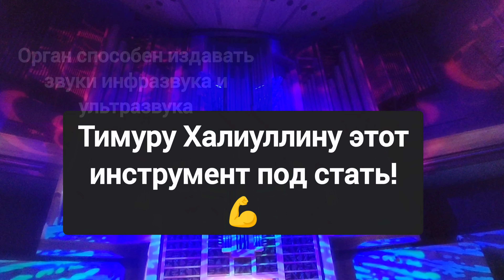МГУ и Дом музыки. Два концерта. 20 и 21 марта 2024 года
В этом видео вы увидите репортаж сразу с двух моих выступлений: 1)Концерт «Посвящение И.С.Баху», состоявшийся 20 марта, который прошëл в Московском государственном университете имени М.В.Ломоносова. Вы увидите прекрасные кадры величайшего храма науки, а также я познакомлю вас с местным органном классом Московского университета, который является единственным в нашей стране коллективом, где в рамках художественной самодеятельности в немузыкальном вузе преподается игра на органе. Коллектив был создан в 1981 году Йозефом Штиглером (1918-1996), чешским органистом, эмигрировавшим в СССР. У себя на родине Й. Штиглер выступал с концертами и работал церковным органистом. По окончании Второй мировой войны, серьезно увлекшись философией, Й. Штиглер уехал в Советский Союз и поступил на философский факультет МГУ. Идея организовать органный класс возникла у него в начале 1980-х годов. Тогда же для нужд класса были куплены два электронных органа «Прелюдия-2» рижской фабрики электромузыкальных инструментов. Под руководством Й. Штиглера состоялось много концертов в ДК МГУ, в различных учебных заведениях Москвы, куда коллектив выезжал со «своим» органом, а также гастролей в Прибалтике, Закарпатье, Чехословакии.
С конца 1989 года по настоящее время Органный класс бессменно возглавляет Юлия Николаевна Лотова. Она творчески продолжает традиции, заложенные Штиглером. Целью Органного класса была и остается пропаганда серьезного классического искусства. Прием в коллектив проводится на конкурсной основе. Занятия проходят индивидуально, подобно тому, как это организовано в музыкальных училищах и вузах. В ходе работы над репертуаром затрагиваются аспекты из области теории музыки, гармонии, музыкальной формы, полифонии. Ежегодно коллектив готовит от четырех до восьми концертных программ. В классе собрана нотная библиотека, включающая основной органный репертуар, книги по истории органной музыки, справочная литература. Это позволяет поддерживать высокий исполнительский уровень участников, что отмечено наградами на конкурсах и отзывами профессионалов.

2)Концерт Тимура Халиуллина в Московском международном Доме музыки — «Саундтреки на органе. От Баха до Циммера», состоявшийся в День рождения великого немецкого композитора эпохи барокко Иоганна Себастьяна Баха — 21 марта. Вы увидите прекрасные кадрый одного из самых больших концертных залов страны, а также узнаете несколько интересных фактов о строении самого большого органа в Москве.